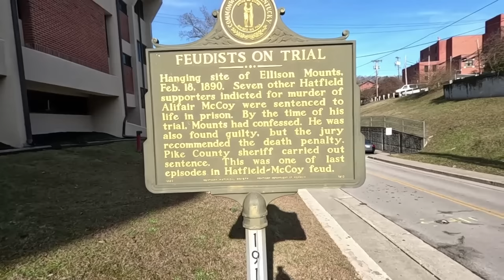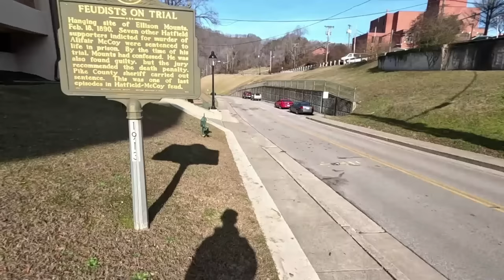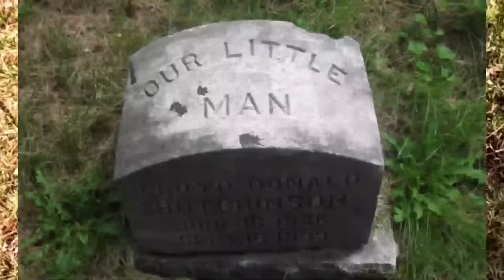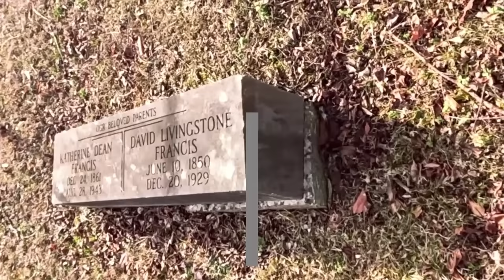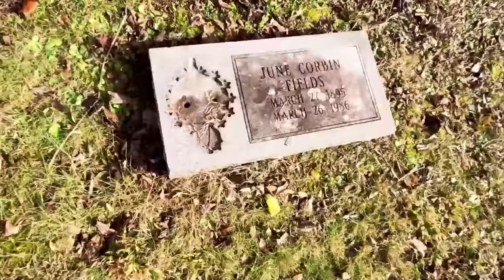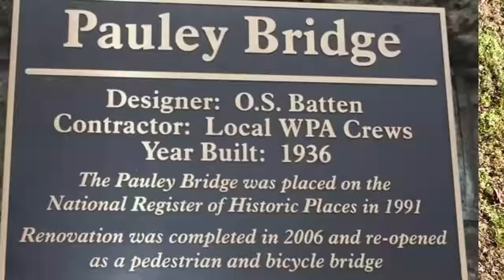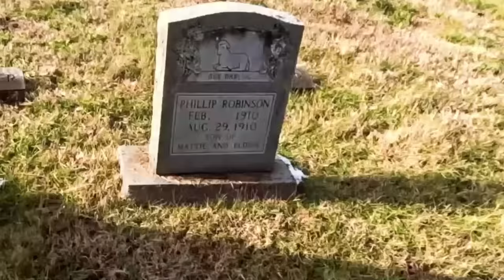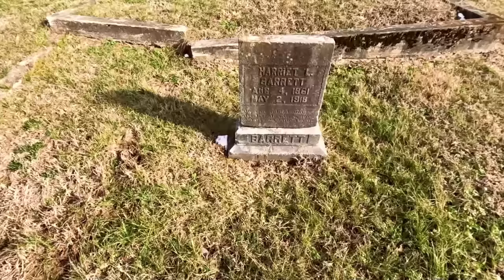Cotton top Mounts hanged location - Pikeville cemetery exploration-causes of death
Checking out the cemetery next to where Cotton top Mounts was hanged in Pikeville KY. The search begins! death pulls and facts of people buried